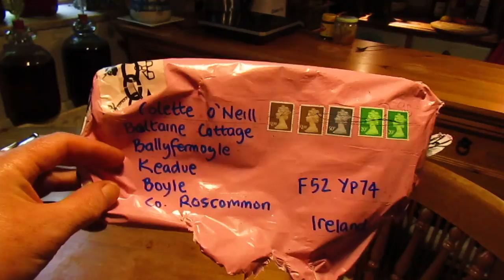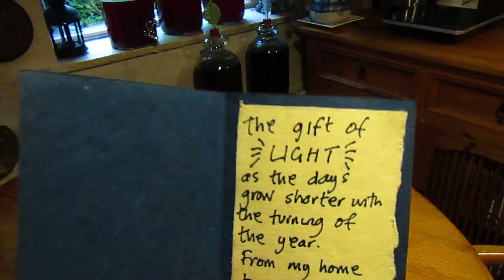The Gift of Light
"A Cottage and Three Acres," the book of Bealtaine, and the Magical, Mythical Map of Bealtaine are both available, see the links below...If you would like to see over 15,000 photographs of Bealtaine Cottage, read over 1,000 blogs, or decide to support the work of Bealtaine Cottage, completely dependent on people who value what I do, here's how...

Pre-order Book 2: In Search of the Goddess Rising...

Some links for you to use should you wish to comment on any of the videos on the Bealtaine Cottage YouTube channel...

The Goddess Gardens...